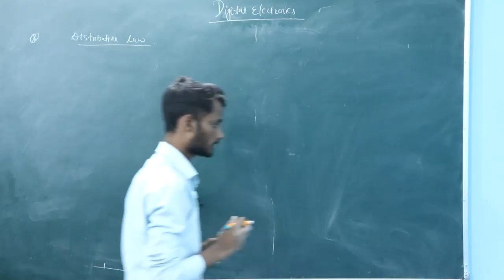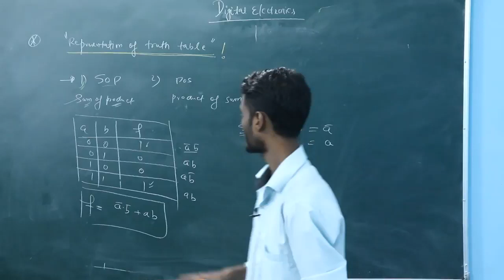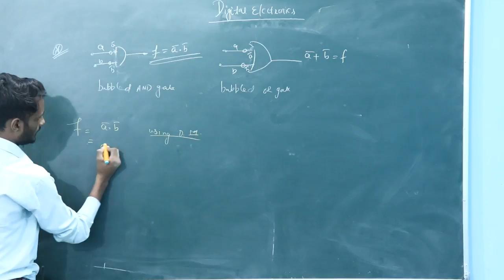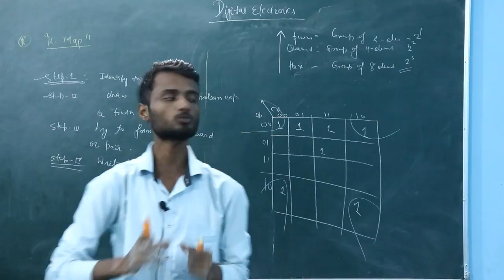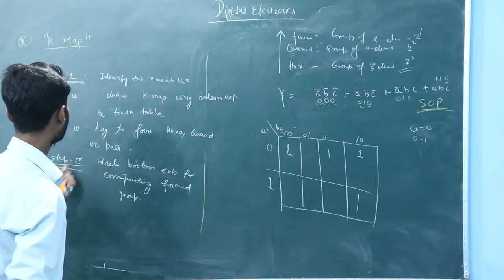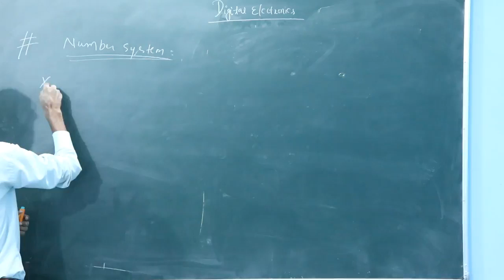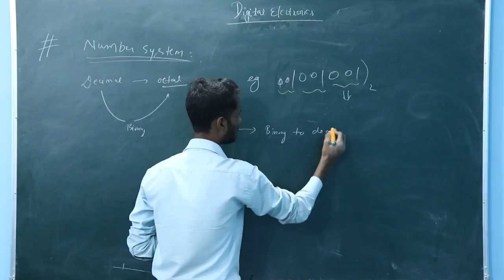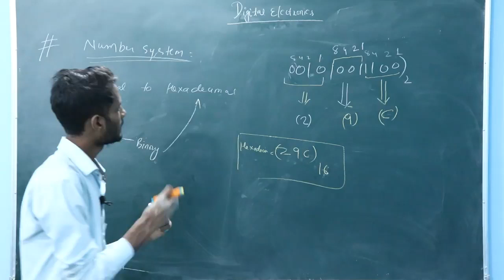electronics Lecture 24